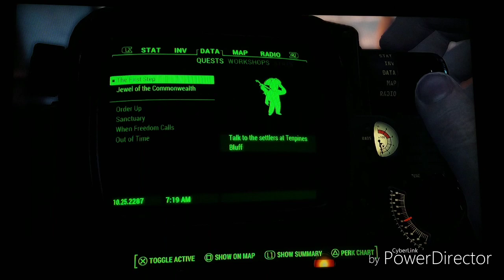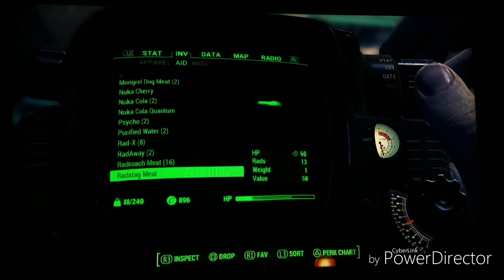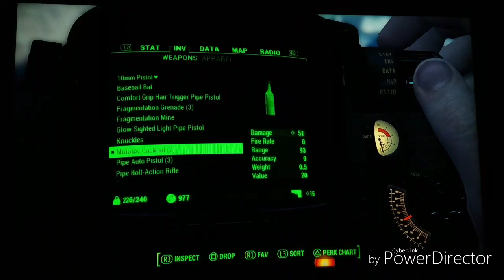Fallout 4 episode 4 buff settlement and clearing out Raiders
Gamertag tonybalone for ps3 and ps4